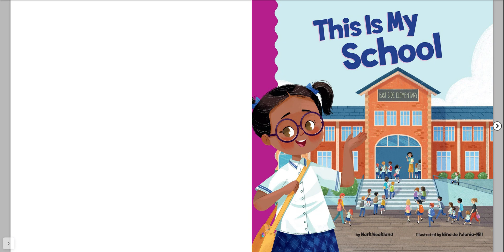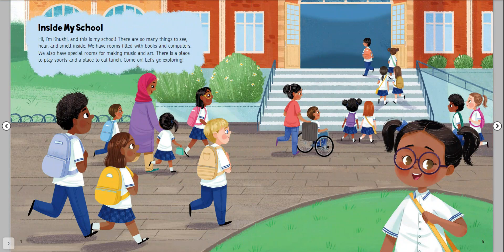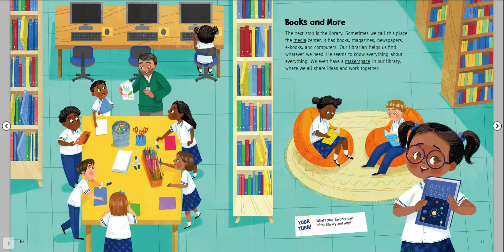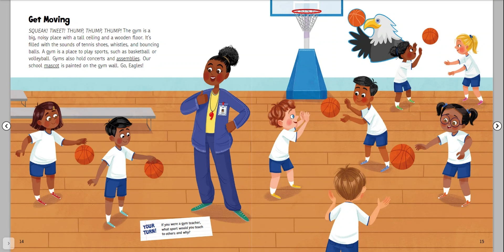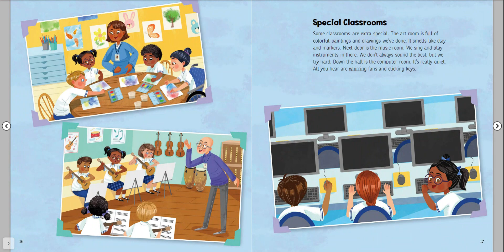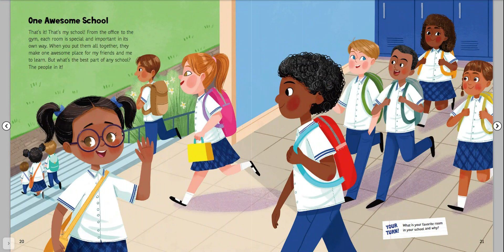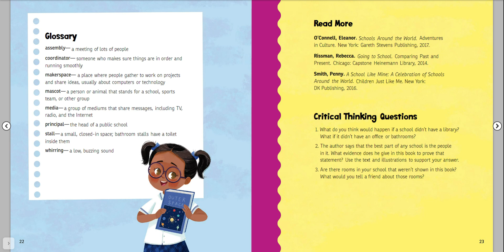This is my School Read Aloud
How do I find my way around school? This Is My School gives young readers the grand tour through all the rooms and special areas that make up an elementary-school building. Featuring playful illustrations that embrace diversity, and led by a 1st-person student narrator, the tour takes kids to the front office, the library, the gym, the nurse's office, and other rooms.